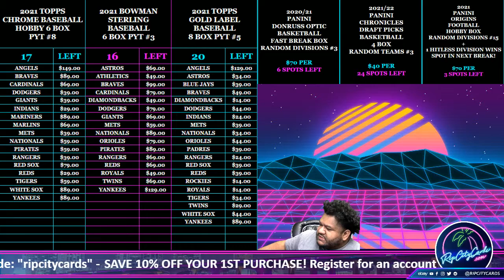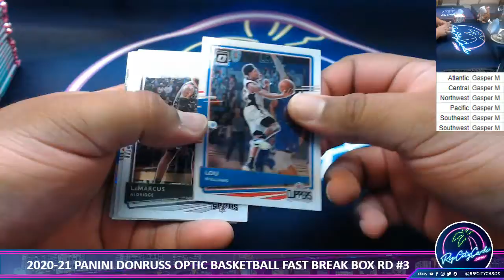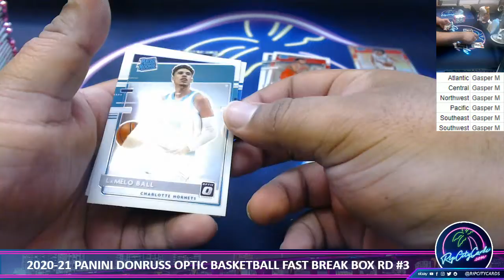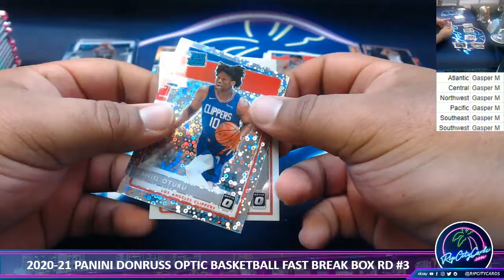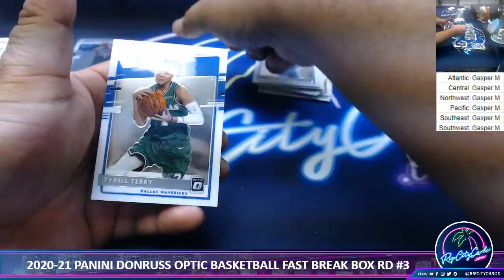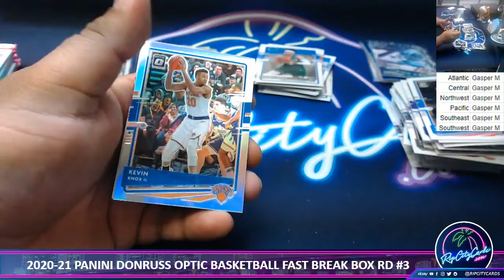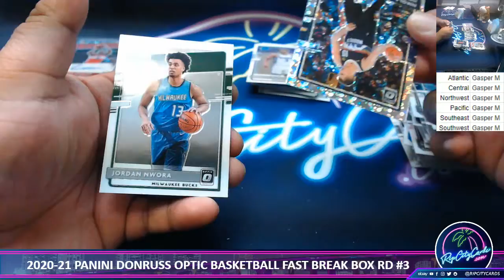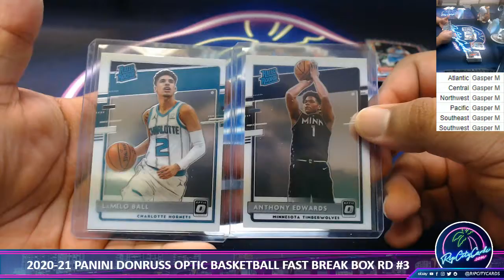2020-21 PANINI DONRUSS OPTIC BASKETBALL FAST BREAK BOX RANDOM DIVISIONS #3